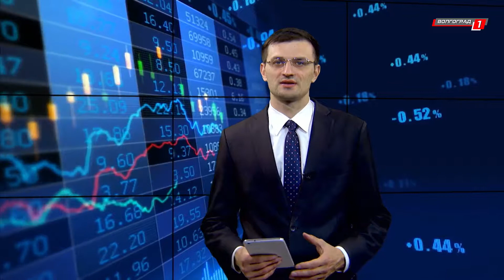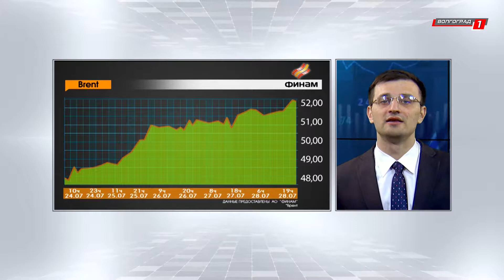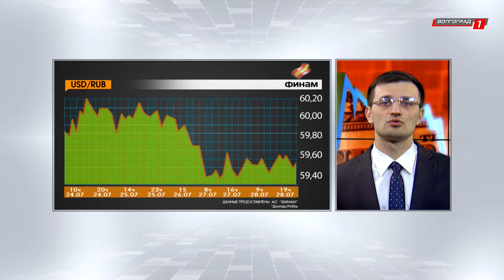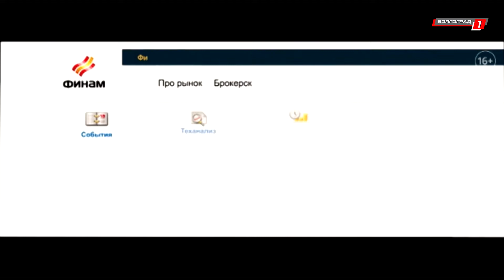Финансовый блок с Александром Марусининым [31/07/2017]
Рубль резко подешевел утром в понедельник после завершения налогового периода на фоне нарастающего напряжения в отношениях Москвы и Вашингтона. При этом высокие цены на нефть удерживают российскую валюту от более существенного падения.